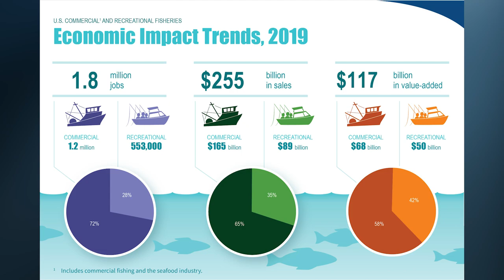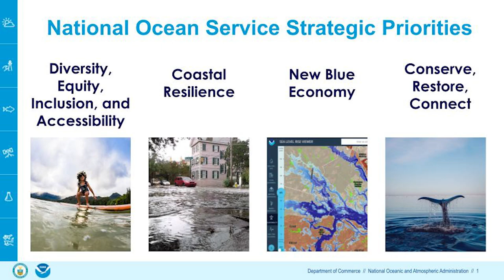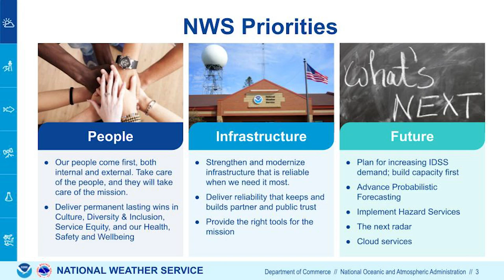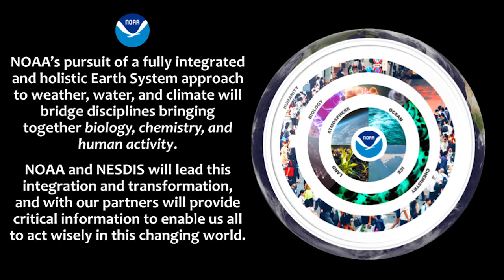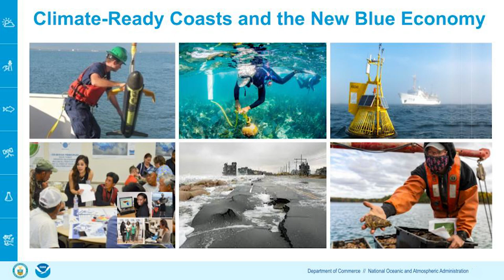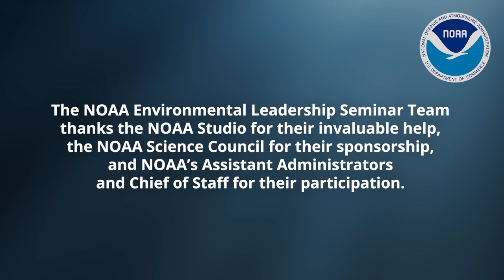NOAA Assistant Administrators Look at the Year Ahead 2023: Second Annual NELS Panel Discussion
Abstract: This panel is an opportunity for the NOAA Assistant Administrators (AA) leadership to come together to share, to inform, and to engage with the NOAA staff and the Public on what is being planned for the year ahead in support of NOAA’s mission. The NELS Team has put together panel framing questions for this year’s event:

-How does your LO FY23 roadmap support NOAA’s mission?
-How does your LO support NOAA’s current priorities as outlined by Dr. Richard Spinrad (NOAA’s Administrator)?

Panelists:
Mr. Ken Graham, Director of NOAA's National Weather Service and Assistant Administrator for Weather Services at NOAA
RADM Nancy Hann, Director for Operations NOAA Office of Marine and Aviation Operations and Director of the NOAA Commissioned Officer Corps
Dr. Steve Thur, Assistant Administrator for Oceanic and Atmospheric Research
Ms. Nicole LeBoeuf, Director of the National Ocean Service and the Assistant Administrator for Ocean Services and Coastal Zone Management
Dr. Steve Volz, Assistant Administrator for the National Environmental Satellite, Data, and Information Service
Ms Janet Coit, Assistant Administrator, NOAA Fisheries and NOAA’s Acting Assistant Secretary for Oceans and Atmosphere

Moderator: Dr. Karen Hyun, NOAA Chief of Staff